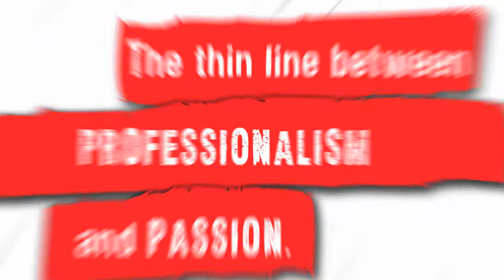Brake System Academy 2 0 TRAILER en